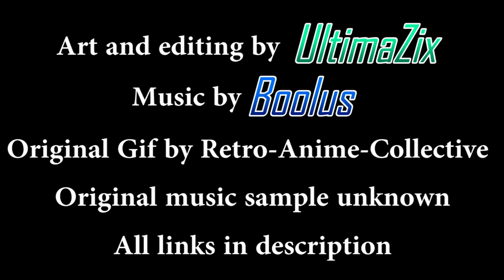ＴＨＲＯＮＥＦＵＮＫ － 未来ファンクサックス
Artzie Logo from Artzie Music, AKA the people we sorta made fun of with this whole video. UltimaZix says he loves you guys, and to hire him as your new video maker so he can sync the gifs for you